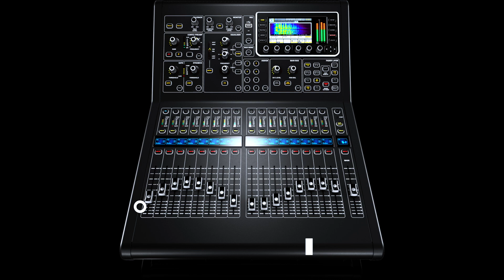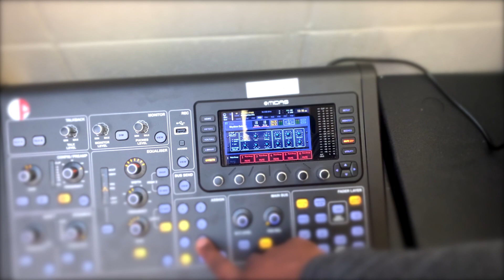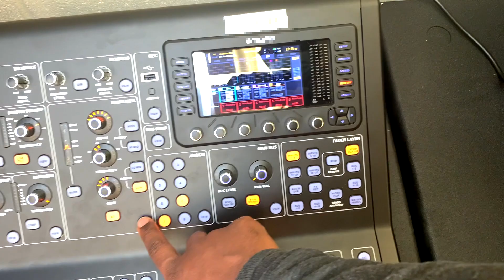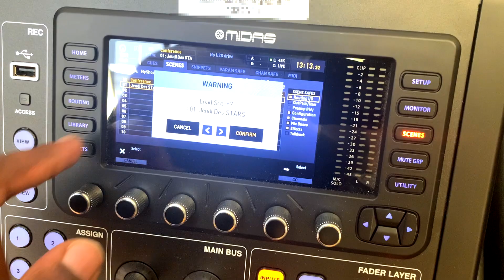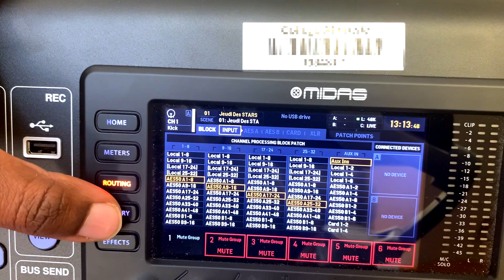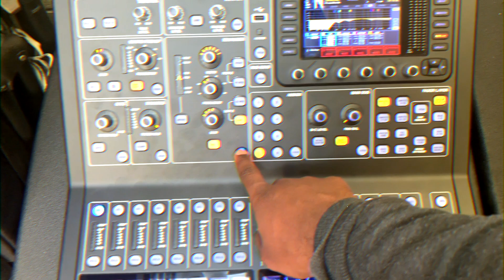SAK: Miksè Analòg Vs Dijital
Kèk diferans ak resansablans ki genyen ant konsòl analòg yo ak konsòl dijital yo.